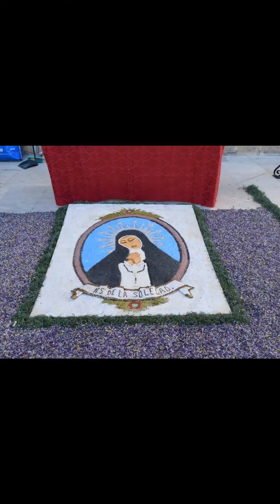Corpus Christi, Torrelaguna (Madrid) 2022